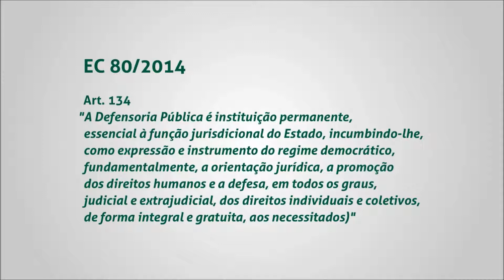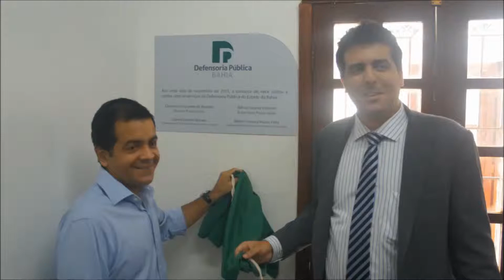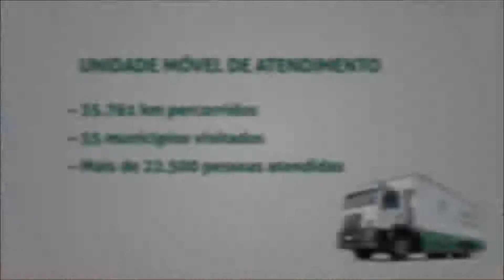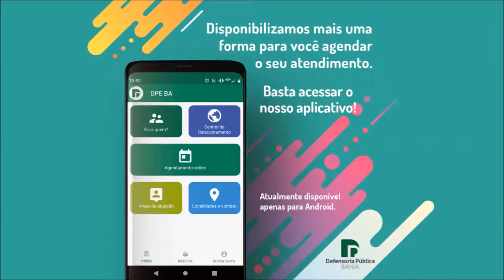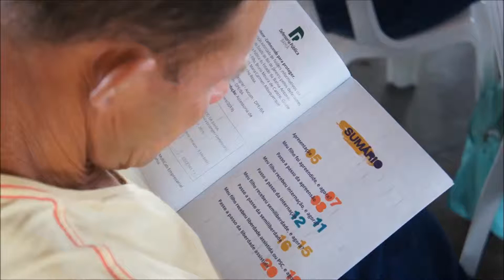Balanço DPE/BA maio 2019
Apresentação dos dados atualizados da Defensoria Pública do Estado da Bahia em maio de 2019.